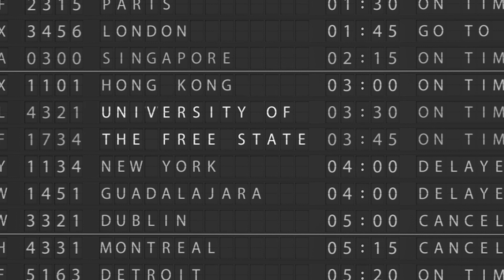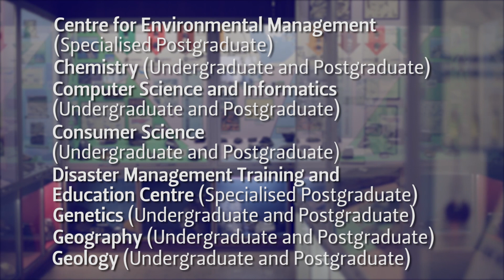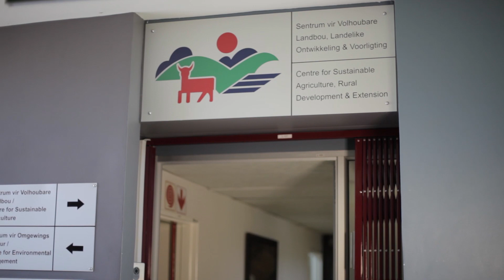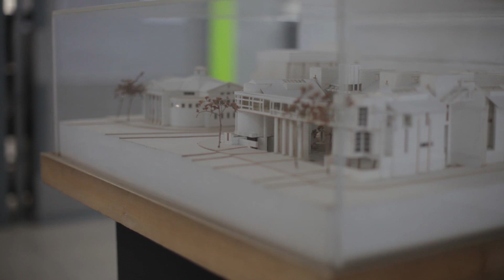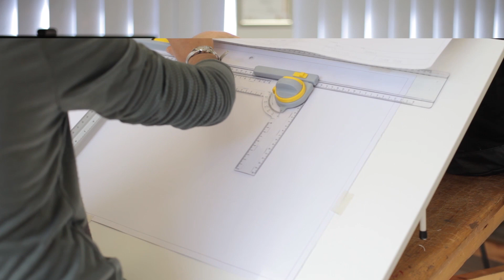Overview: Faculty of Natural & Agricultural Sciences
The Faculty of Natural & Agricultural Sciences offer over 200 undergraduate and postgraduate degrees in the three main categories of Natural, Agricultural and Building Sciences.

In 6 minutes, this video enlightens the viewer with knowledge on the study choices available in the Faculty of Natural & Agricultural Sciences.